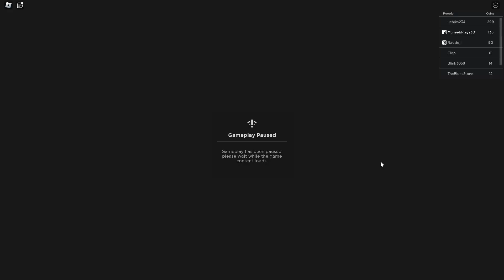Find the exit 🔴, Completed Halloween in Roblox.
⏱️ ► Played To Times -
0 Hour 20 Minutes

🎥 ► It plays Developer Belong to YouTube -
Empty!

🧏‍♂️🔇 Deaf 💙

-new halloween map!
-controller support!

In this game you have to search for the hidden button to complete the level! You can choose from a variety of different maps with different difficulty ranges.

scripting, building: px_qz
maps: hythe55